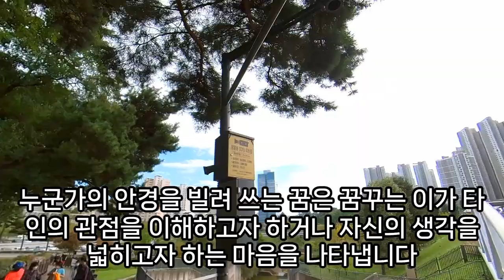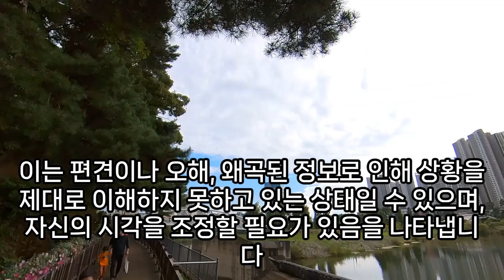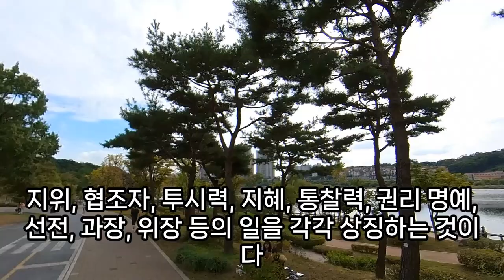안경 꿈해몽, 안경꿈, 썬그라스꿈, 안경테, 안경끼는꿈, 안경알이 깨지는 꿈, 안과 가는 꿈, 안경 맞추는 꿈, 안경 잃어 버리는 꿈, 안경 껴도 안보이는 꿈, 예언, 예지몽